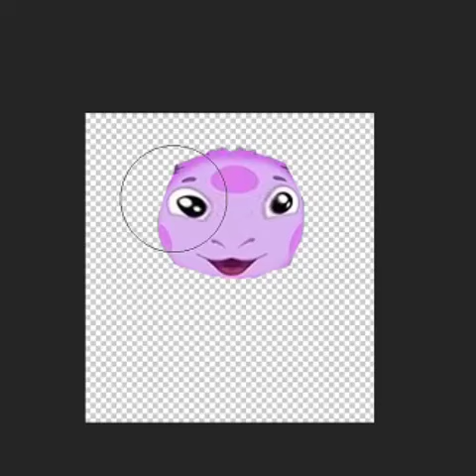0504 29 visualizer